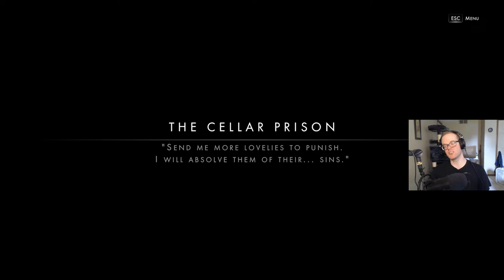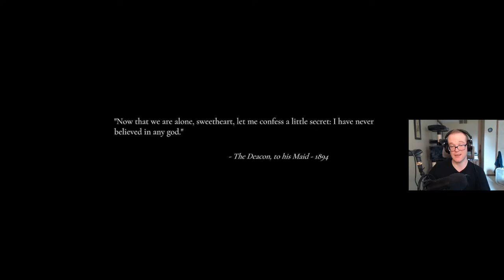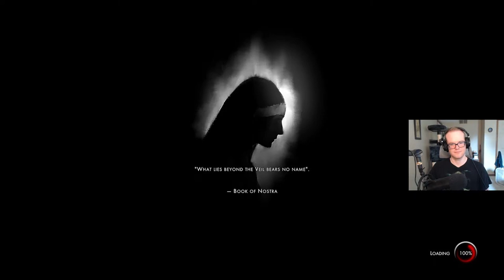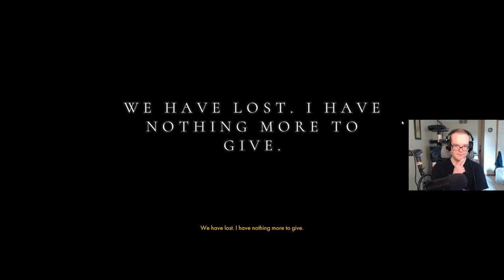Failure Is But A Step Towards Glorious Victory in This Collapsing World! | Othercide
Our journey through a collapsing world continues!